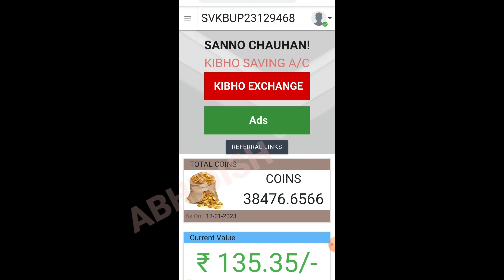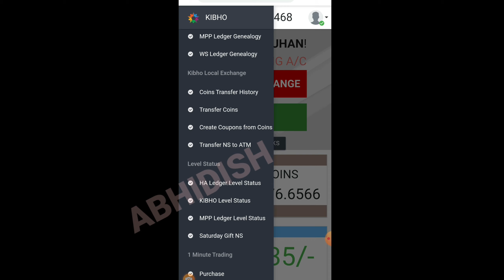KIBHO COIN BIG NEW UPDATE TODAY#किभो क़्वाइन गुड़ बिग न्यूज़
kibho coin

              Mr.Harendra Chauhan
Fallow :-